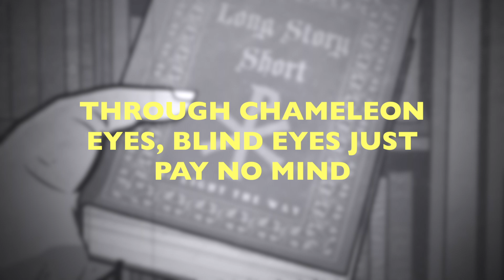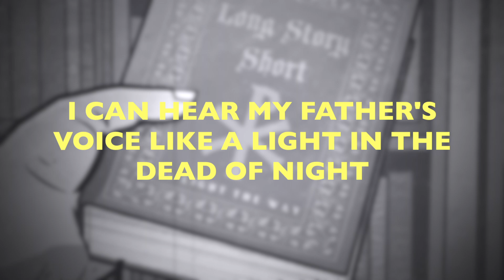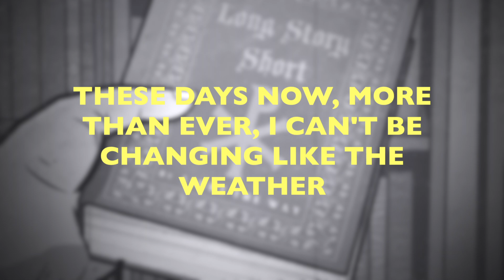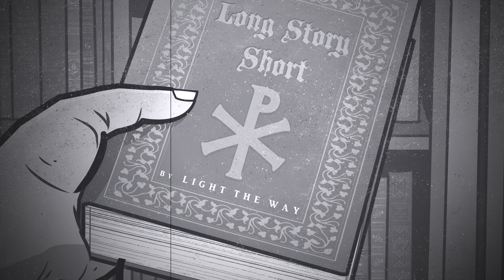Light the Way - Chameleon Eyes (Lyric Video)